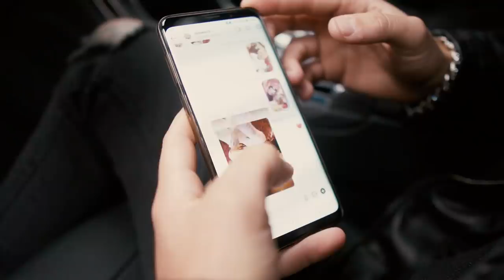PRYNCE - CHICA LINDA W/MERCEDESZ HENGER (prod.TEMPOXSO)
Thanks To GIARDINO DEL MAGO
Via Corsica 184 / Canosa Di Puglia